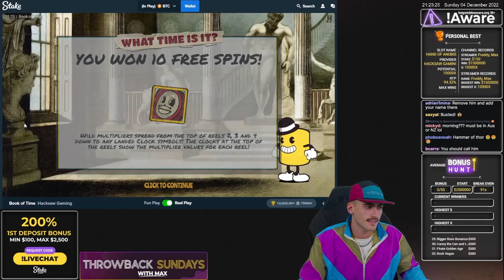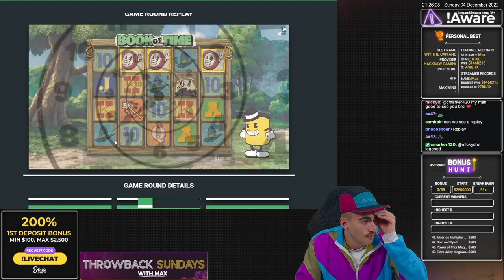WE ALMOST GOT A MAX WIN ON HACKSAWS NEWEST SLOT BOOK OF TIME!!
We know how volatile some of Hacksaws games can be, so when it hits.. IT HITS! Hacksaws newest game Book Of Time looks very similar to Stack Em' but how the game plays is totally different...
just like the way Max decided to dress during this insane win!

We are an online slots streaming channel that started off on Twitch in 2019 and grew to 270,000 followers. We’re now based on Kick, a streaming platform that’s taking over the live streaming world! We take pride in having the most positive community and take responsible gambling extremely seriously. In our videos, we often compile some of our livestream highlights, our biggest wins on online casinos and slots, and our funniest moments.